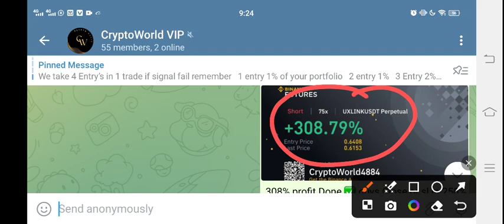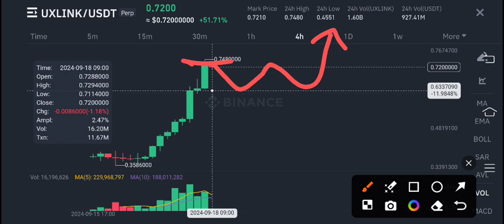Uxlink coin Price Prediction Today! Uxlink Today News! Uxlink Crypto